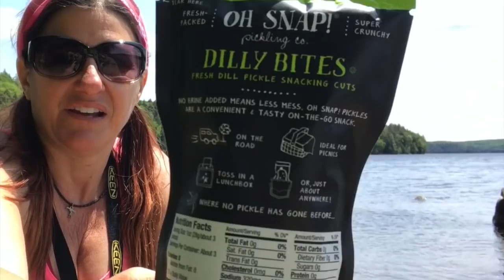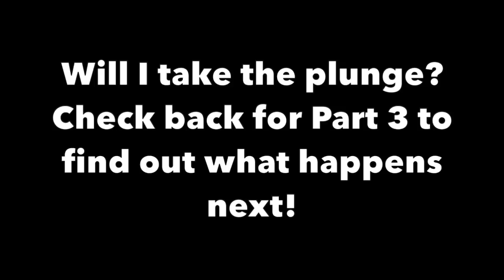SOLO Canoe Trip in ALGONQUIN - Part 2 - THE PERFECT CAMPSITE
On the first day of summer, I headed on a solo canoe trip in Algonquin with the new H2O canoe.  After a scary start to the trip, I located the perfect campsite on day two.  Hope you enjoy Part 2 of this 3 part series visiting Rain Lake, Islet Lake and McCraney.

To find out more information about my H2O solo 14'6" pro light canoe

Thank you to youtube for providing free music for me to use in my videos!

TO SEE A FULL LIST WITH LINKS OF GEAR, CLOTHING, FOOTWEAR & BOATS THAT I USE, VISIT CAMPERCHRISTINA.COM AND CLICK THE APPROPRIATE TAB. .